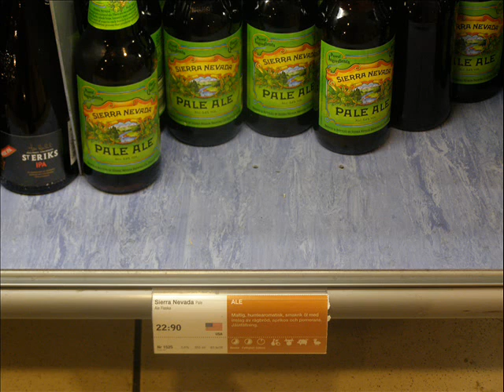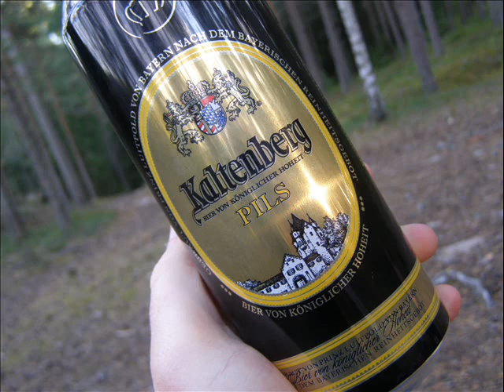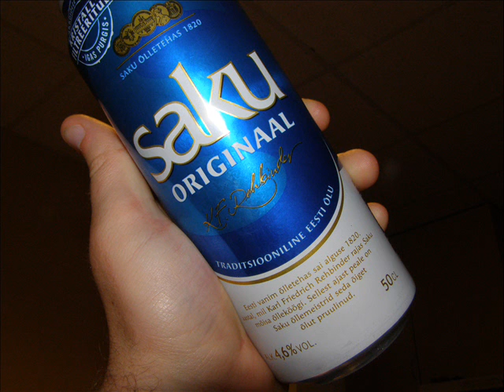Beers of the North - Finland, Sweden, and Estonia (Finntroll - Forsvinn Du Som Lyser)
We traveled around Finland, Sweden, and Estonia and documented some of the beers we came across and tasted. This is just a collage of them. Some are imports (2 as far as I know). Some scenery was added to show where we were while consuming the yummy lagers. This music is performed by Finland's Finntroll, a song called "Forsvinn Du Som Lyser".